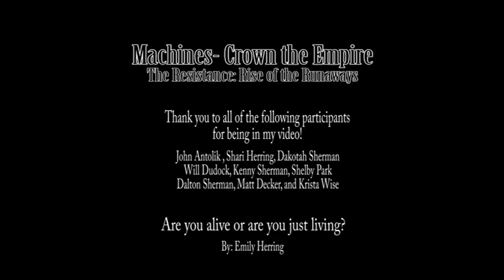Song: Machines- Crown the Empire(Project- Music Video) -Emily Herring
This music video is another project I had completed at Luzerne County Community College(LCCC). The song is Machines by Crown the Empire and the footage was all taken by myself from my own camera. The video is to be perceived as humans specifically "americans" work hard continuously and most times lose sight of what is actually important. Personally, I have met many people from different cultures and as an american I realized in our culture we value money and working more than we value love, family, and friends. I made this video to remind people that we are not just "machines". Hope you enjoy!